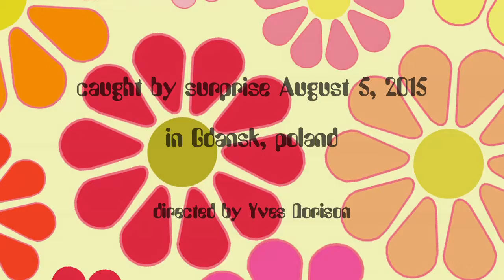SUMMER VACATION - The Gdansk Interlude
SUMMER VACATION est un instantané estival du groupe ORCHESTRE MINIATURE IN THE PARK capté dans une rue de Gdansk (PL) le 05 août 2015.